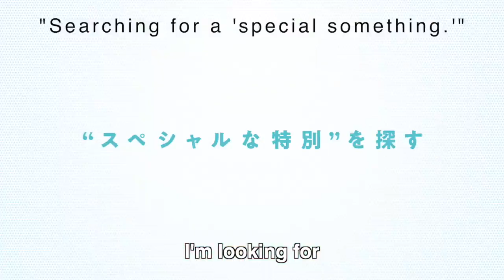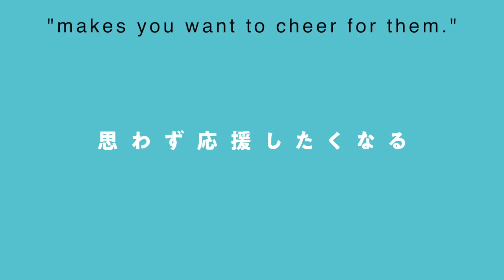SORAIRO UTILITY (Golf TV Anime) - Official Trailer